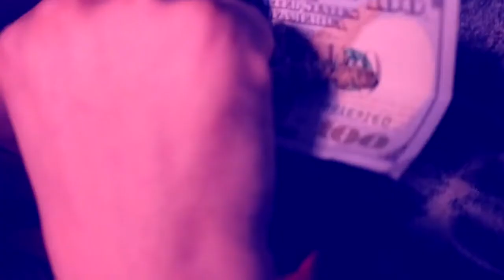PirateGangTwitty - Lean Poe (Prod. SmackDown) (MUSIC VIDEO)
Snap: zachsavitch

Twitty - [Lean Poe]

Lyrics:

Swee!

x8(hook)
Lean, Lean, Lean, Poe

(Verse)
Got The Lean
Got The Poe
Got The Dirty And The Clean

All The Fienz
Call My Phone
Keep It Juugin Like A G

Keep The Stash
Out The Trap
Thats A Liability

I Been Juugin
An Finessin'
Theres No Tellin Where Ill Be

Drinkin Poe
Sipping Lean
Pourin Liquor In My Clean

Movie Turtle
Triple Beam
Couple Hoes In-between

Shawty Soakin Like A Squirtle
Hope The Hoe Squeaky Clean

(Verse 2)

yeeee

I Don't Like To Use Ice
Cuz It Water Down The Sprite

VVS On My Neck
Had To Make em' Look Twice

Water Walk
On My Ex
Flash A Check
Had To Flex

Send Her Off
Call The Next
I Keep Shawty's On Deck

Sip Purple Like A Vet
Which Bitch I Hit Next
Money Make A Bitch wet
Swimmin Pool
Actavis

Jolly Ranchers In My Sap
Make It Sweet
(swee!) (swee!)
Im A Urkel With The Ack
Like A Geek

I Know Im Hot
But My Wrist Stay On Freeze

(!Swee!)